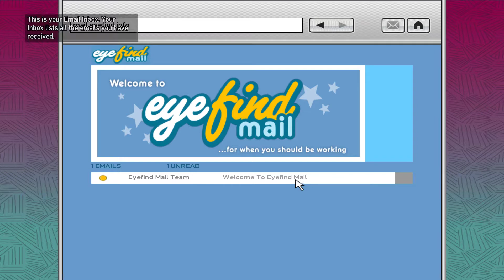Grand Theft Auto 4 - Dimitri & Faustin - Part 3